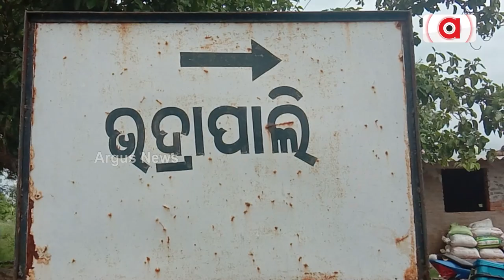ବ୍ରିଜ କାମରେ ଦୁର୍ନୀତିର ଗନ୍ଧ || Bridge Corruption || Loisingha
ଗ୍ରାମାଞ୍ଚଳ ଲୋକଙ୍କ ଯାତାୟାତ ପାଇଁ ବିଜେଡି ସରକାର କୋଟି କୋଟି ଟଙ୍କା ଖର୍ଚ୍ଚ କରି ନିର୍ମାଣ କରିଥିଲେ ବ୍ରିଜ । କିନ୍ତୁ ଏହି ବ୍ରିଜ ଲୋକଙ୍କ କାମରେ ନଲାଗି ଠିକାଦାର ପୋଷା ପାଇଁ ନିର୍ମିତ ହେଇଥିବା ଅଭିଯୋଗ ଆସିଛି । ଯାହା ଦୁଇ ବର୍ଷପରେ ମଧ୍ୟ ସମ୍ପୂର୍ଣ ହୋଇ ପାରିଲା ନାହିଁ ।
argusnews BridgeCorruption Loisingha administration BridgeProblem river floodwater villagers OdishaNews Argus News is Odisha's fastest-growing news channel having its presence on satellite TV and various web platforms. Watch the latest news updates LIVE on matters related to education & employment, health & wellness, politics, sports, business, entertainment, and more. Argus News is setting new standards for journalism through its differentiated programming, philosophy, and tagline 'Satyara Sandhana'.